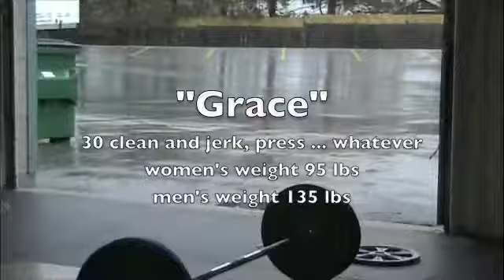Grace Crossfit FirePower Training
Firepower Training in Milton Ontario Canada. CrossFit training. Scotty and Heather complete the CrossFit benchmark workout "Grace" 30 Clean and Jerks for time.